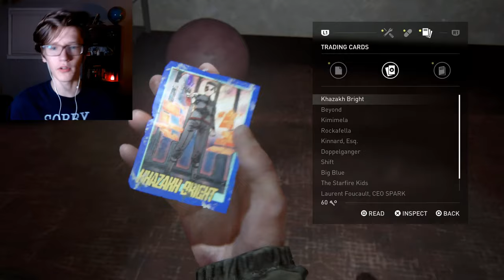She's Here! | The Last of Us Part 2 [#11] - Bloater at the Arcade!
There were so many things I could've named this video instead, and so many alternate thumbnails I could've used. They're putting too much action in an hour for me to handle!